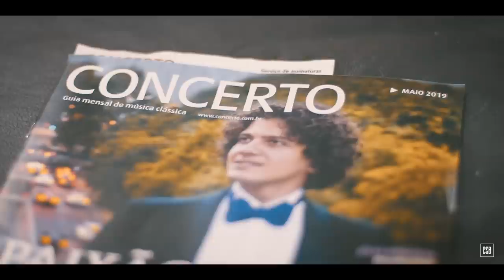FABIO MARTINO: Um Pianista Brasileiro de Sucesso Mundial e Alma Latina | Custom Shop Brasil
Neste episódio, o talento de Fabio Martino vem à tona, o artista revela sua incrível trajetória, a qual realmente o eleva como um dos maiores pianistas da atualidade.

Brasileiro, radicado na Alemanha, é requisitado pelas maiores orquestras do mundo. Com influência da própria avó, que era professora de piano, ele começou a tocar com 5 anos de idade, tendo desde então, dedicação absoluta com a profissão.

Com 14 anos, Martino se preparava para deixar o Brasil, com uma bolsa para estudar na Alemanha,  o pianista tinha como objetivo ser levado a sério com muita dedicação e estudo. Aí que o pianista começa a trabalhar duro para conquistar o mérito de ser “um pianista de sucesso mundial, alma latina e dedicação européia”.

Para saber mais sobre a trajetória de Fabio Martino, fique com a gente até o fim desse episódio e depois nos conte o que achou, deixando seu like, sugestões, se inscrevendo no nosso canal e compartilhando com os amigos.

Como sempre: muito obrigado aos apoiadores de nossa campanha no Catarse. Esta produção só é possível graças a vocês! Você também pode nos ajudar a continuar com esse trabalho massa. Basta acessar

Créditos deste episódio:
• Apresentação: Fabio Martino
• Direção: Felipe Escosteguy
• Produção: Léo MacVal
• Câmeras: Felipe Escosteguy, Léo MacVal
• Fotografia: Felipe Escosteguy
• Entrevista: Léo MacVal
• Som Direto: Léo MacVal
• Gravação e Mixagem: Léo MacVal
• Montagem: Nicolas Klinke
• Edição: Felipe Escosteguy, Nicolas Klinke
• Finalização: Felipe Escosteguy